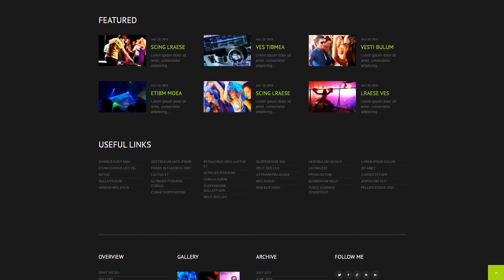Music Responsive WordPress Theme by WT Website Template - 52476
This template is a part of our 10 Great Music Band WordPress Themes top list.
In case you need more cool templates, go to the full collection of WordPress Music Themes.
Bootstrap is an open-source framework for webpage and programs design.
Bootstrap is highly variable for any modification. It is easy to work with, includes a superb grid system and substantial components collection.
Latest Bootstrap WP themes here
Responsive design is an approach to web design which enables web pages to adjust to a display size of pretty much any device - be it a personal computer, a laptop or a mobile phone.
Considering the expanding popularity of mobile devices, how many individuals who log on to the internet sites from smartphones has grown considerably. This sort of aspect allows you to adjust websites to smartphones and diverse screen extensions, finally providing mobile device users with improved options.
Click for more Responsive WordPress design themes here
WPML ready implies that the template works with the WordPress Multilingual Plugin.
WPML ready layouts allows you to make an online business website in various foreign languages.
Find newest WPML ready WordPress templates here
Search Engine Friendly is the type of web design that allows the search engine to explore and index its pages.
You don't need to be a pro at SEO to get high positions in Google. WordPress SEO plugins help to compose SEO-friendly title tags and meta descriptions, and also analyze on-page content, let you make XML-sitemaps, etc.
View latest Search Engine Friendly WP themes here
Cherry Framework 4 is a widespread tool set, that helps developers set up internet site style and design considerably faster and a lot easier. A set of convenient tools uploaded to the WP administrator dashboard may make internet site managing a child's play.
Way more instruments - significantly more availabilities. Cherry Framework delivers the user an important variety of instruments that will effectively improve basic WordPress performance. It makes the whole process of website constructing less of a challenge for novices and swifter for skilled web developers.
View latest Cherry Framework WP themes here
The portfolio is some type of an album, with examples of your jobs. For an interior designer that would be images of places he styled, for web-developer, it can be a set of web sites he created. The portfolio is really a demonstration of your capabilities.
Carefully-built portfolio may lead to sales growth. Additionally, it may attract more potential customers to your company.
Find newest Portfolio Wordpress design templates here
This template is featured in the following editorial reviews:
21 Great Music Band WordPress Themes: Free And Paid
TOP 15 WordPress Themes for Nightclubs, Bars and Events